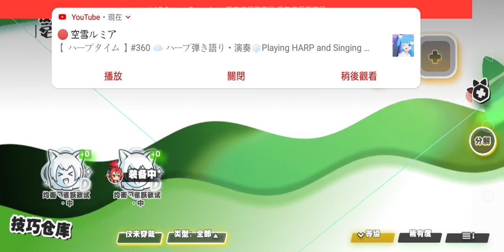動物朋友：王國#13